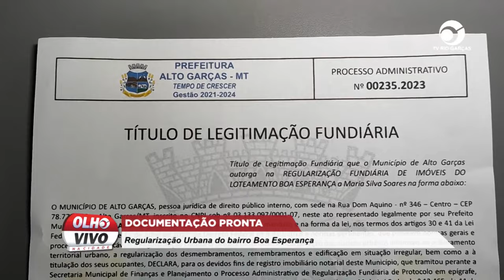DOCUMENTAÇÃO PRONTA: REGULARIZAÇÃO URBANA DO BAIRRO BOA ESPERANÇA